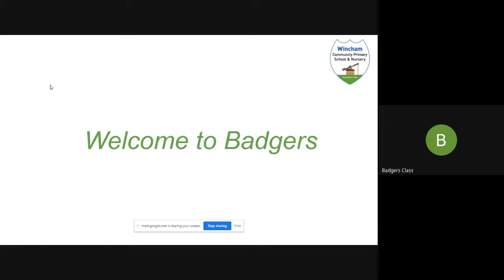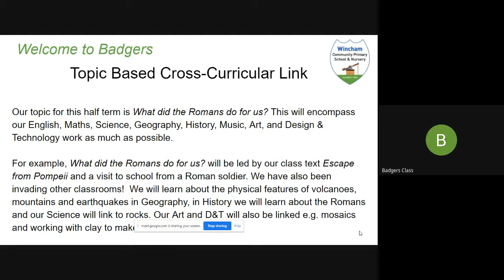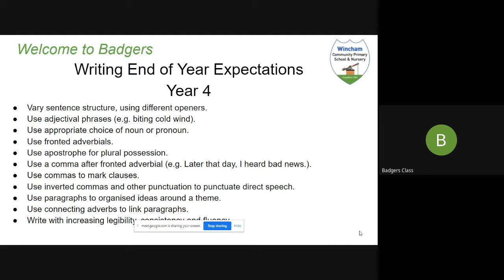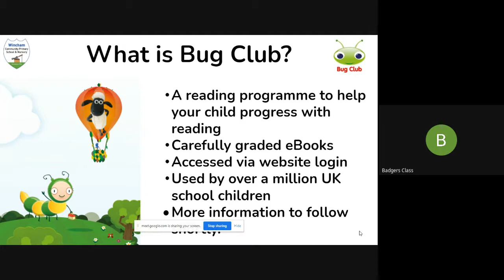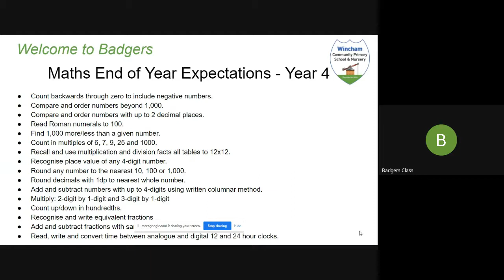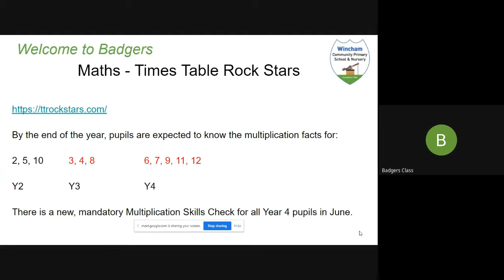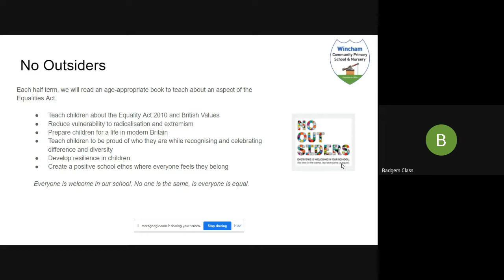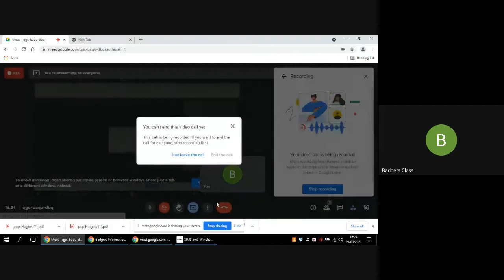Badgers Meet the Teacher Presentation September 2021